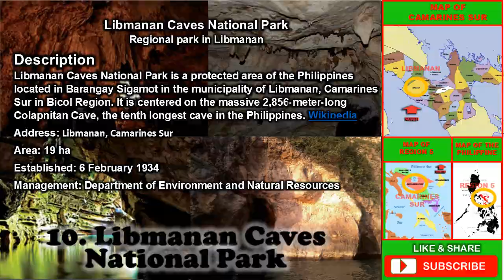REGION 5 (CAMARINES SUR) BICOL REGION, PHILIPPINES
CAMARINES SUR
ALBAY
REGION 5
PHILIPPINES

This video presentation features the location, tourist guide & short description of each tourist spot most particularly in Camarines Sur. The Other tourist spot will be featured & uploaded soon.
Never missed to watch this interesting video till the end
00:00 intro
00:23 Mount Isarog
01:16 CamSur Watersports Complex
02:10 Matukad Island, Caramoan
03:04 Gota Beach
03:59 Caramoan Peninsula
04:53 Malabsay Falls
05:47 Basilica of Our Lady Of Peñafrancia
06:41 Naga Cathedral
07:35 Mt. Isarog National Park
08:29 Libmanan Caves National Park